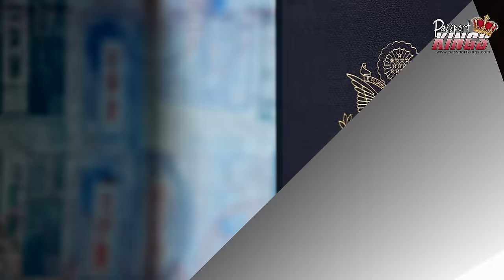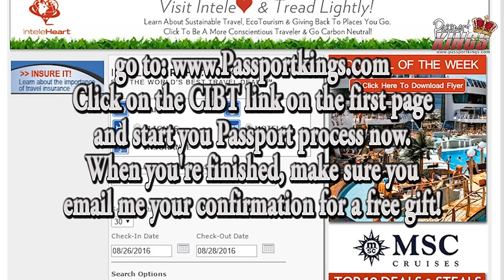Getting your Passport and Visa QUICK!: Passport Kings Mini Video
Without your passport, you are grounded. In my earlier video on passport kings, I showed you how to leave the house and go into Post Office to get it in the normal slow process. This Mini Passport Kings video gives you the advantages of using the online service called CIBT. To get your Passport and Visa extremely fast and easy this is the best service available. I recommend it wholeheartedly. They will take you by the hand and walk you through the most efficient way to get your Passport in the short time that you may need it. There are so many 100% Legal shortcuts offered that you can have it in LESS THAN 24 hours. There are some incredible trips coming up and you don't want to miss them because your paperwork is not in order. Go to Passportkings.com and click on the convenient link on the lower left side-bar. When you use this service and get your expedited Passport or Visa, make sure you send me a copy of the confirmation so you can track it and be eligible for my free gift giveaway! ~Roklan